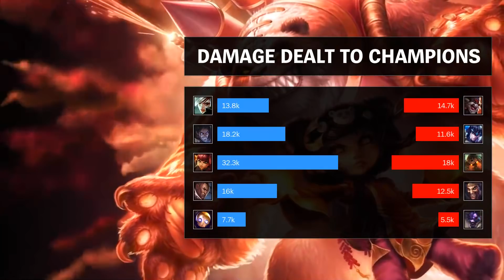Annie Mid vs Nautilus - NA Master Patch 9.6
Annie Mid played by KuvoNA, NAMaster 0 LP.

- Runes: 00:18
- Damage dealt: 27:01
- Ability (skill) & Item order: 26:50
- Skin: Frostfire Annie